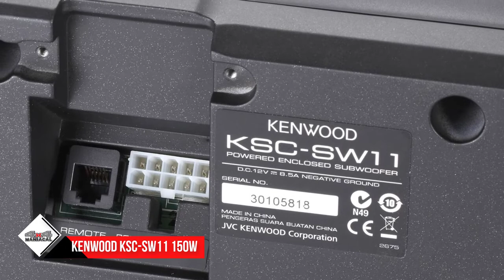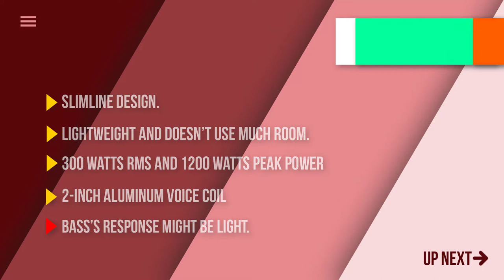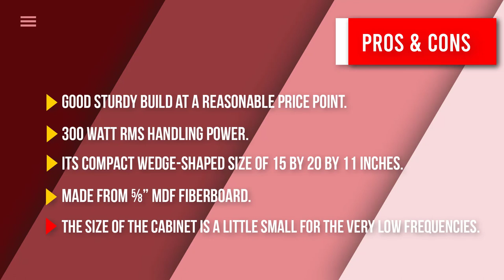7 Best Subwoofer for car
To narrow down your searching effort, we have researched the market on the Best Subwoofer for car. We already spent hours analyzing these top Best Subwoofer for car. to ensure your worth buying.

They all come with excellent features with a great price range. All the products on our list were chosen based on their customer reviews, rating, manufacturer reputation, features and specification, usability, durability, and all other essential factors to consider.

This video on the Best Subwoofer for car in 2022 will add value for the money. So keep watching till the end and select the suitable one for you.

You’re free to use this song in any of your videos, but you must copy and paste the following in your video description:

SUPPORT 4x4Maniacal